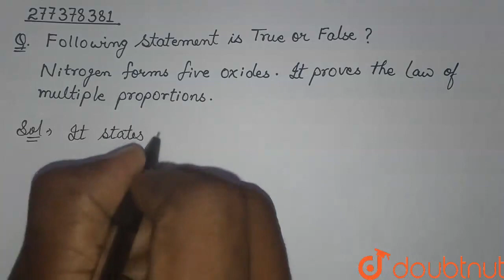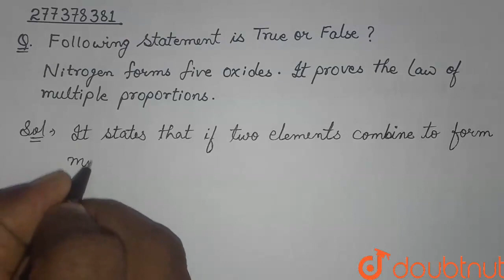Following statement is true or false ? \nNitrogen forms five oxides. It proves the law of multip...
Following statement is true or false ? \nNitrogen forms five oxides. It proves the law of multiple proportions.
Class: 10
Subject: CHEMISTRY
Chapter: SOME BASIC CONCEPTS OF CHEMISTRY
Board:CBSE

👉 Have Any Query? Ask Us.